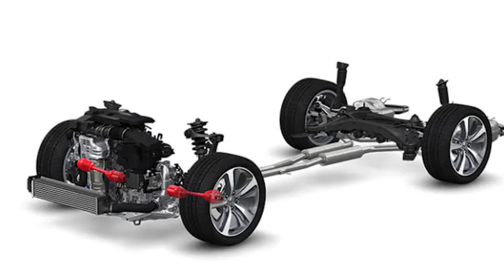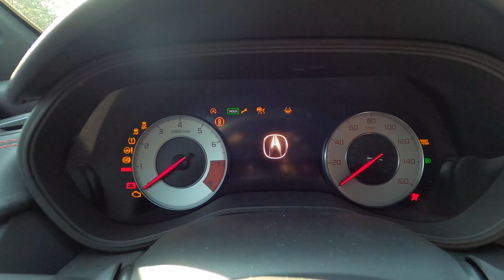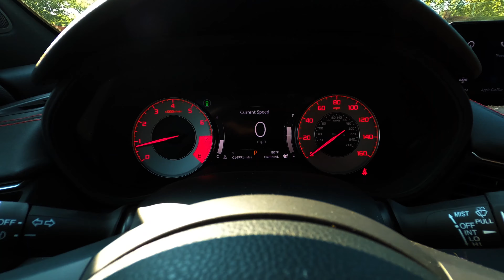2021 Acura TLX A Spec - POV Review - A little luxury, A little sport. I'll explain.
The TLX is Acura's midsize sport... well sporty sedan. In the A-Spec guise it adds some additional sporty flair looks-wise, but I was curious if the drive matches the looks!

Chapters:
0:00 - 1:30 - Intro/Awesome B-Roll!
1:31 - 3:28 - Exterior styling elements
3:29 - 4:34 - Exhaust Sounds!/Styling con't.
4:35 - 5:08 - Trunk opening/options/space
5:09 - 6:00 - Engine specs/Gas mileage
6:01 - 7:05 - Rear Interior space
7:06 - 12:04 - Front interior space/infotainment/options
12:05 - 16:15 The Drive!! (surface streets, highway, acceleration)
16:16 - 17:35 - Handling chops!
17:36 - 18:26 - Paddle Shifter useage
18:27 - 19:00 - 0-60 acceleration run
19:01 - 23:37 Audio Test & self-driving functionality
23:38 - 25:40 - Final Thoughts...